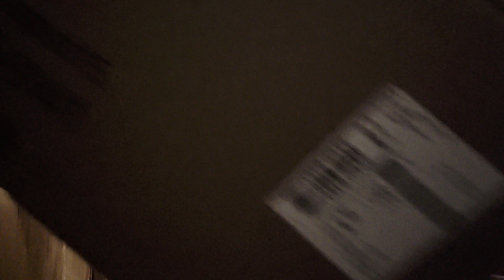How To clean Thomas office